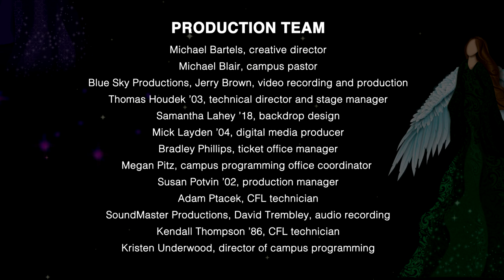Lift Up Your Heads from Messiah by George Frideric Handel, Luther College Combined Ensembles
Listen to the Luther College Combined Ensembles, led by Dr. Daniel Baldwin, performing George Frideric Handel's "Lift Up Your Heads" from Messiah.

This recording was captured in the Center for Faith and Life at Luther College as a part of Christmas at Luther 2019: Whom Angels Greet with Anthems Sweet.

The combined ensembles consist of Luther College's Aurora, Cathedral Choir, Collegiate Chorale, Nordic Choir, Norskkor, and Symphony Orchestra.

Audio recording by David Trembley, Soundmaster Productions, Inc.
Audio editing by Mick Layden, Digital Media Producer, Luther College